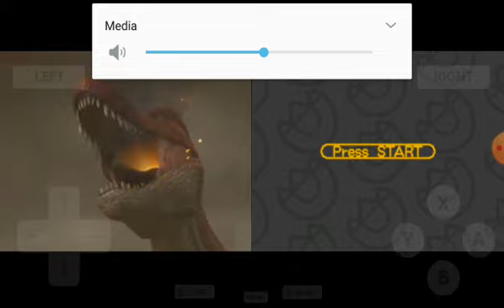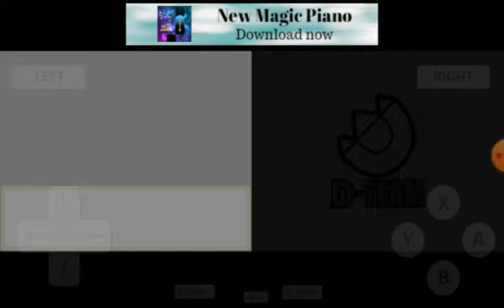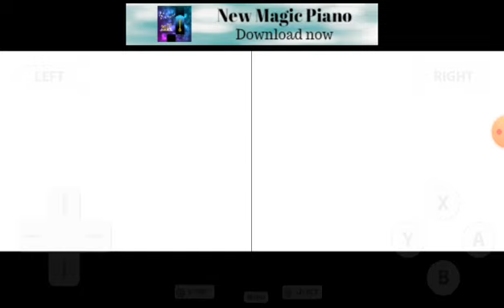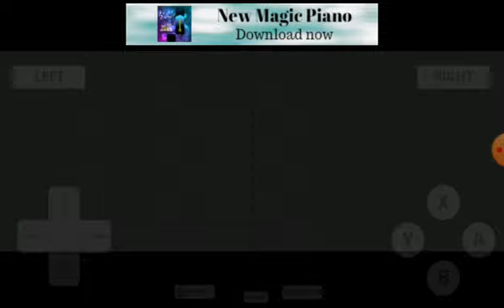Welcome to the world of dinosaurs|Dinosaur king walkthrough part 1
So guys welcome back to my channel,guys if you like this video please tell me in the comments section you want this series and make sure to subscribe and hit the bell icon to stay tuned for my next dinosaur king walkthrough 😎😎😎🤘🤘🤘👍👍👍👍👍